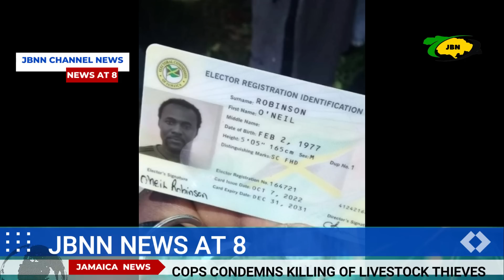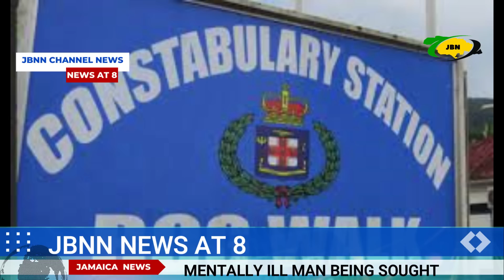Jamaica News Today Tuesday July 4, 2023/JBNN